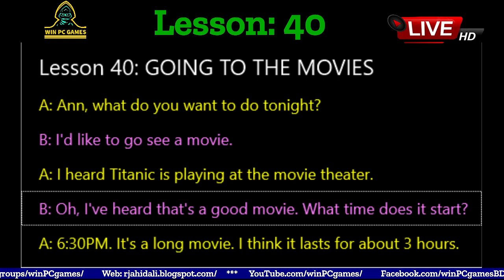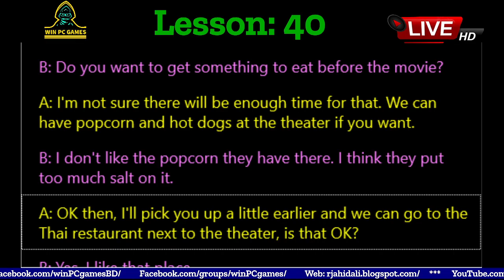Conversation | Lesson - 40 : GOING TO THE MOVIES | Win PC Games